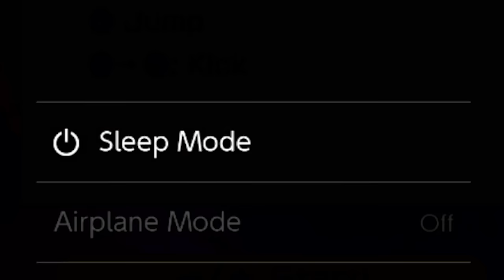DRUNK MARIO PARTY WAS A GREAT IDEA